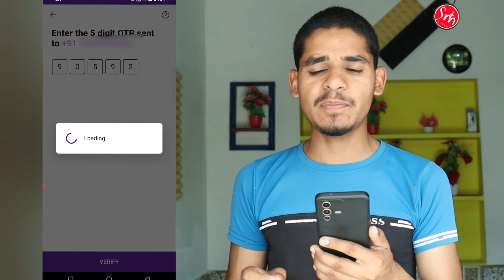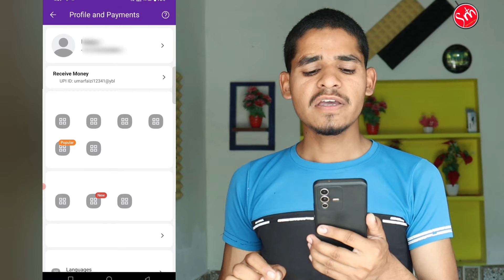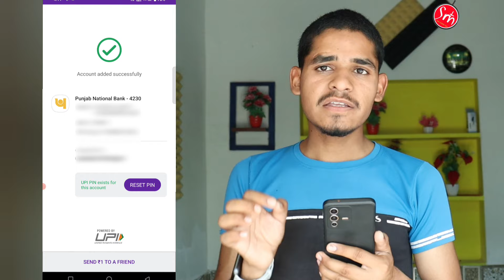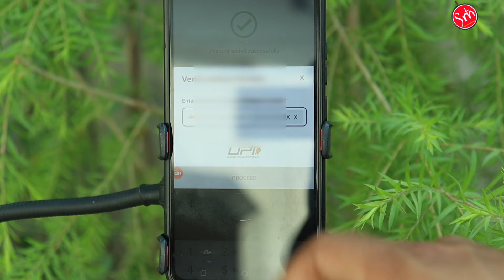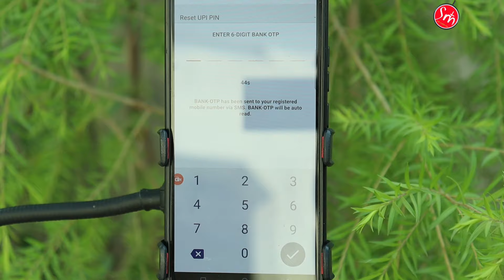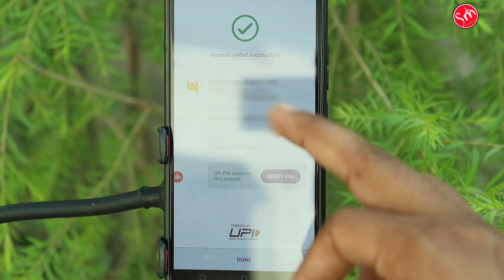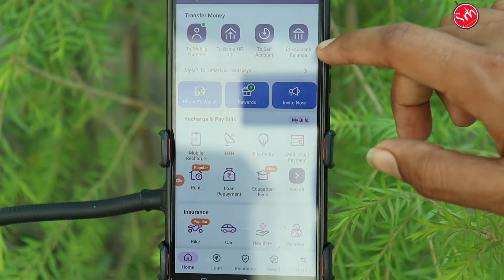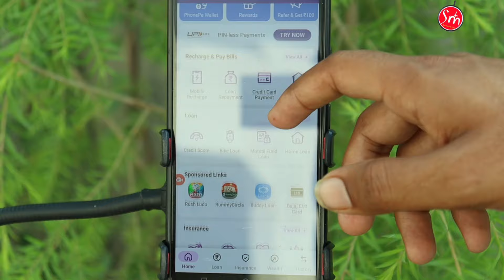How To Create Phonepe Account Without ATM Card | Bina ATM Ke Phonepe Account Kaise Banaye 2024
How To Create Phonepe Account Without ATM Card | Bina ATM Card Ke Phonepe Account Kaise Banaye

Topic Covered
bina atm card ke phonepe account kaise banaen 2024
bina atm card ke phonepe account kaise start karen 2024
phonepe account kaise banaen bina atm card ke 2024
bina atm ke phonepe account kaise banaye 2024
bina debit card ke phonepe kaise chalaye 2024
phonepe account 2024